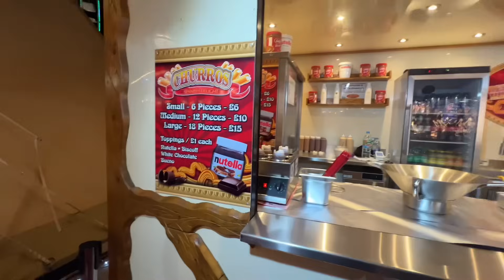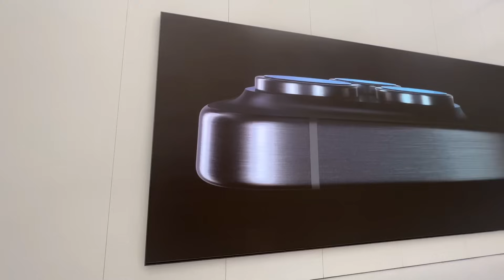A VERY EXPENSIVE SHOPPING TRIP - DAUGHTER’S BIRTHDAY GIFTS